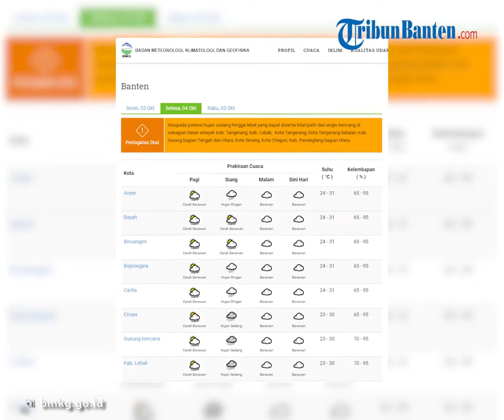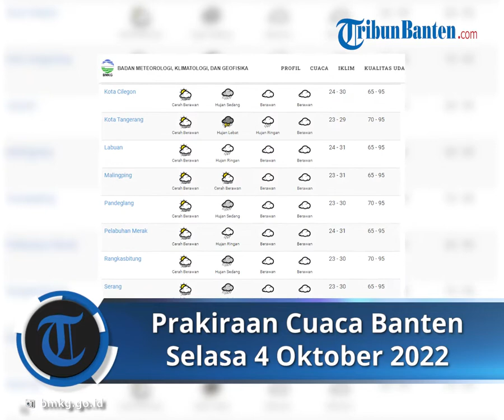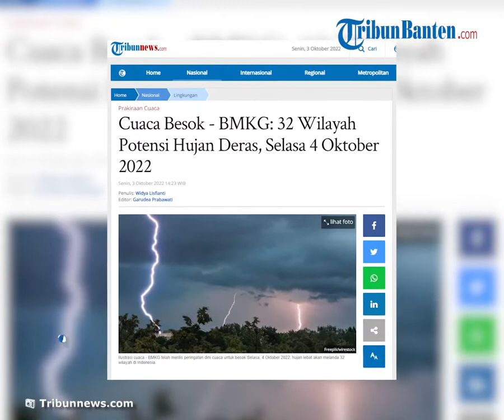Prakiraan Cuaca Wilayah Banten Selasa, 4 Oktober 2022: Waspada Wilayah Serpong Hujan Lebat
TRIBUN-VIDEO.COM - Badan Meteorologi, Klimatologi dan Geofisika (BMKG) telah merilis peringatan dini cuaca untuk besok Selasa, 4 Oktober 2022.

Diperkirakan, hujan lebat akan melanda 32 wilayah di Indonesia.

Mulai dari Banten, DKI Jakarta hingga Yogyakarta.

Sirkulasi siklonik terpantau di Samudera Hindia barat Bengkulu, di Laut Natuna dan di Sulawesi Barat yang membentuk daerah pertemuan dan perlambatan kecepatan angin (konvergensi) yang memanjang di perairan Kep. Natuna dan dari Sulawesi Tenggara hingga Sulawesi Selatan.